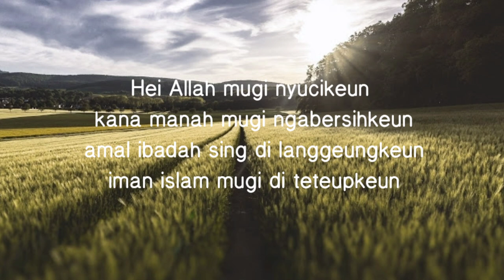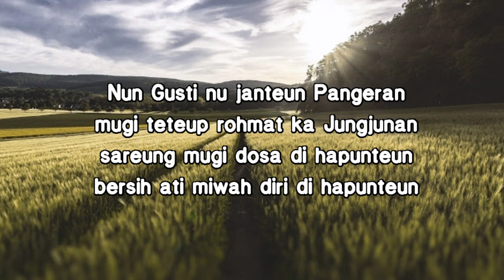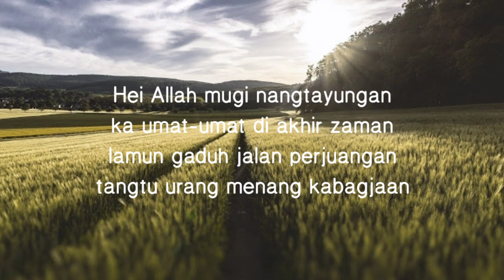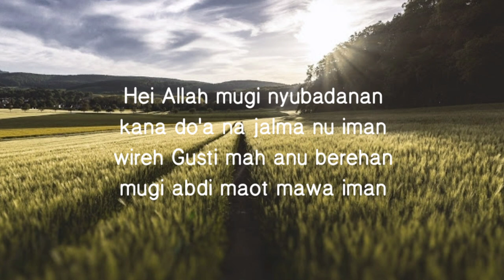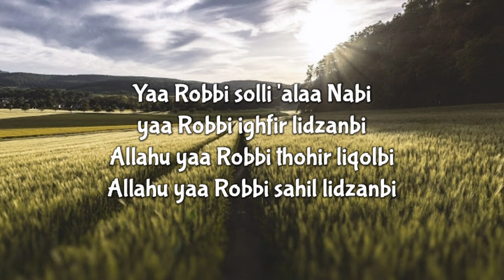Ighfirli Yaa Robbi (Nun Gusti, Hapunteun Abdi) | Pupujian Sunda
Mojon maaf sebenarnya ada kesalahan dalam penulisan di bagian bahasa arab nya. Mohon maklum 🙏 masih belajar hehe